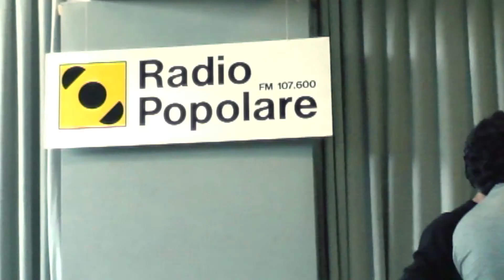Serafino - Radio Popolare - Milano (4 May 2006)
4 May 2006. After the Concert in the Radio Popolare Studios, in Milan, Domenico Serafino summoned the band to listen to the concert recording.

4 de Mayo de 2006. Después del Concierto en los Estudios de Radio Popolare, en Milán, Serafino convoca a la banda para escuchar la grabación del concierto.

4 Maggio 2006. Dopo il Concerto negli Studi di Radio Popolare a Milano, Serafino chiama a raccolta la band per ascoltare la registrazione del concerto.